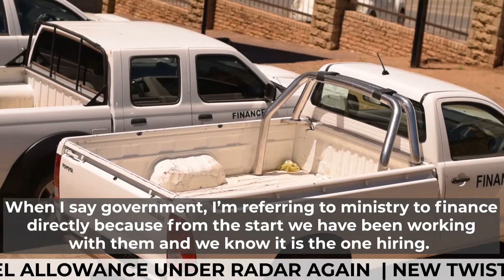SEVEN MONTHS OF UNPAID SERVICES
Government fails to pay local entrepreneurs for rented vehicles.